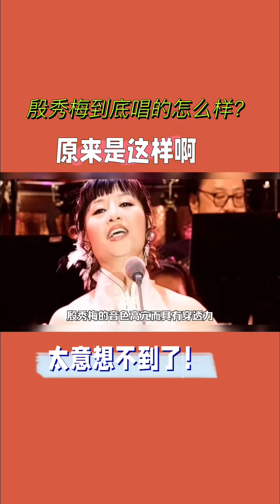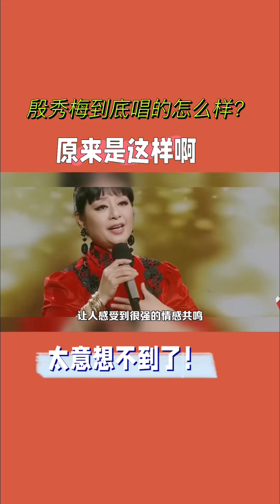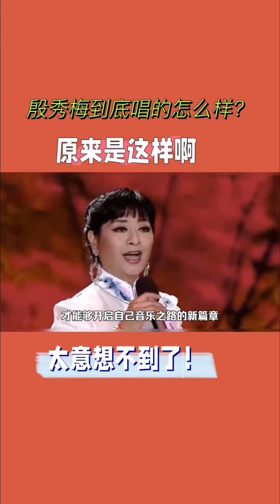点评殷秀梅歌唱技法优缺点，太到位了，原来是这样